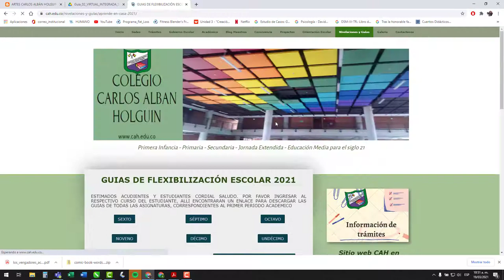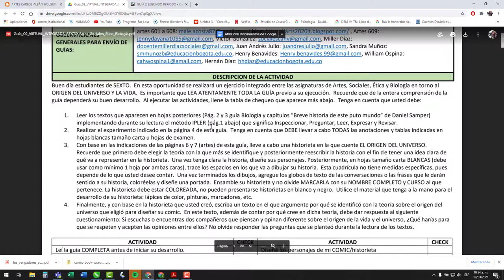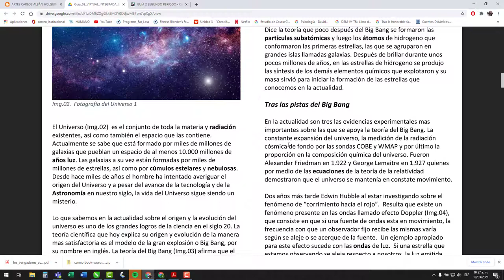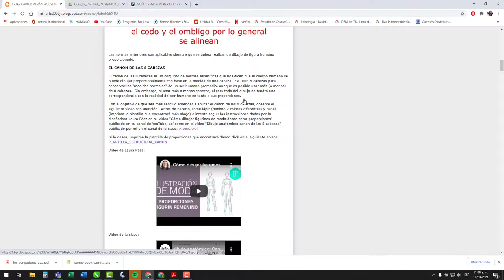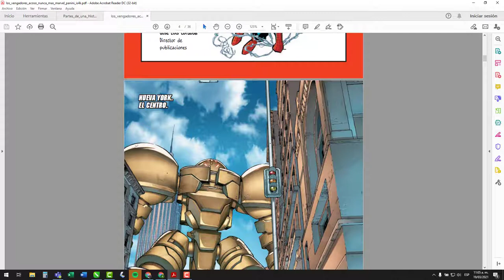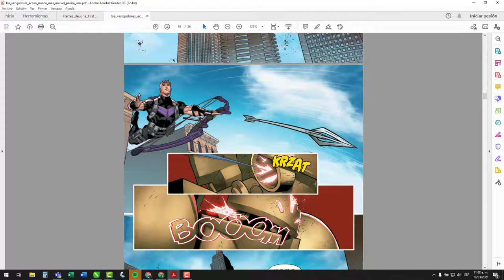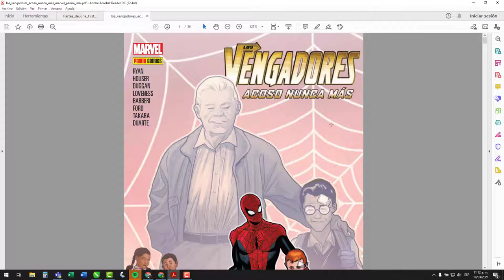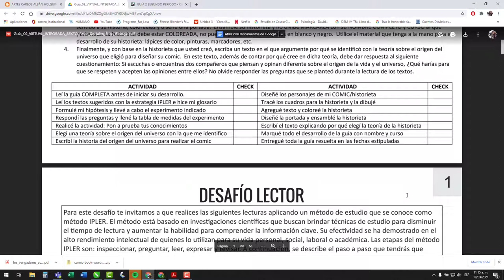EXPLICACIÓN_GUÍA_02_15_MARZO_A_23_ABRIL_2021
Buen día estudiantes.

En este video realizo la explicación de la guía 2 (correspondiente a la primera calificación del segundo período académico).  El material complementario para poder realizar esta actividad lo podrán encontrar publicado en el blog de artes, en la pestaña de sexto.